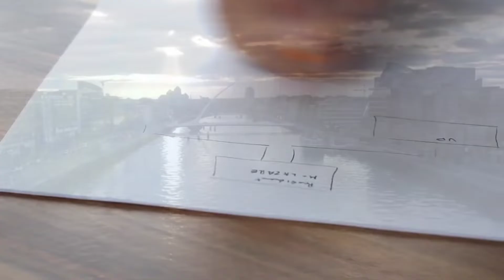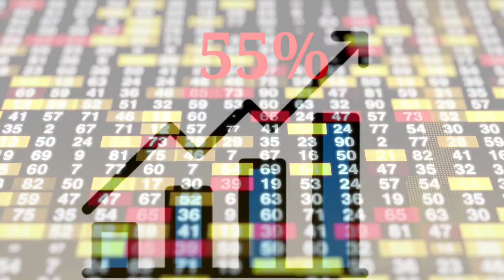अब तक orange नहीं खाया 🤦‍♂️l 5 amazing facts🚀l#facthawk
🕵‍♂Welcome to FACTHAWK 🕵‍♂

Here you know about  amazing facts and many more.

Our vision is to add some value in your knowledge.

Thank you to watch my video .Keep support me. It makes me motivated. So I upload more interesting videos.